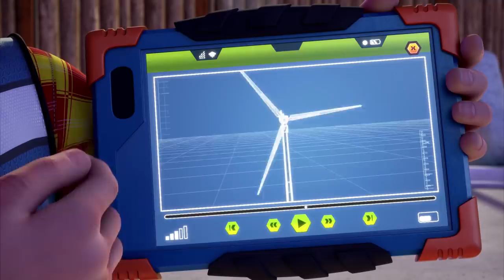Bob the Builder ⭐The Ghost of Spring City! 🛠 Bob Full Episodes | Cartoons for Kids